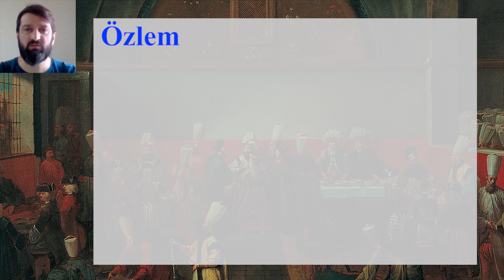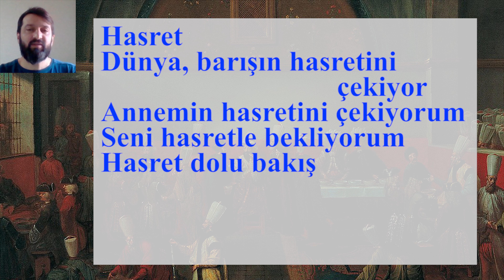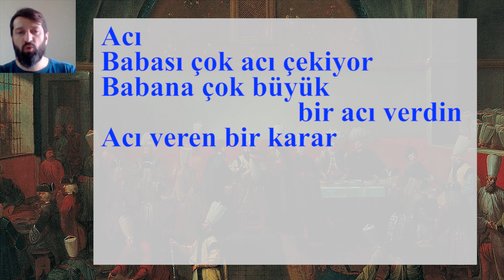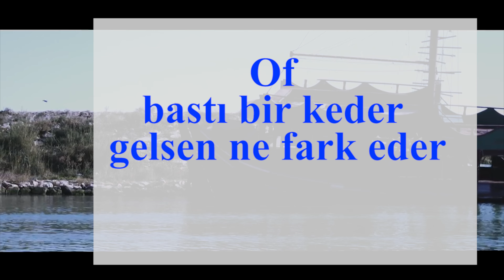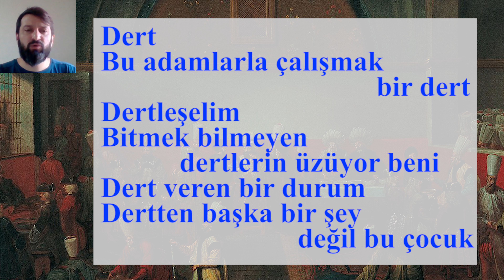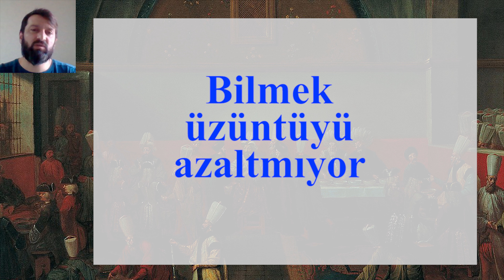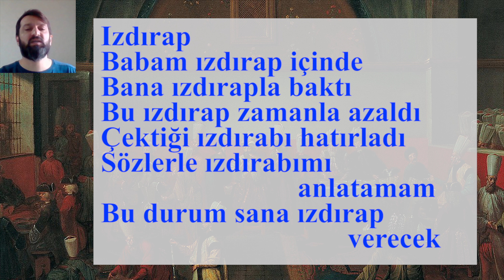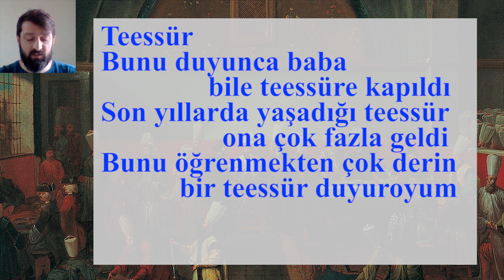Турецкие страдания. От тоски.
Поговорим о том, как правильно страдать по-турецки.
Ağlamak güzeldir
Такая у нас тема. Это песня одной из самых известных турецких исполнительниц Сезен Аксу. «Плакать – это прекрасно. Когда у тебя из глаз текут слезы, смотри у меня, не стесняйся».
Может для кого-то это открытие, но у турок есть целый культ тоски и печали. Чаще всего это случается из-за любви. Тему любви мы с вами уже разбирали.
Слова со значением «тоска, печаль, мучение, страдание», в основном, используются с глаголами çekmek/vermek/etmek/yaşamak/duymak и несколькими другими.

01:17
ÖZLEM
Özlem içindeyim
Sonsuz özlemimsin
Anayurt özlemi çektim
Bu evin özlemini yıllarca çektim
Özlemini çektiğim bir bayram bu
Видеопример:
02:31
Şehit Sekin’i mesai arkadaşları anlattı, onu özlemle andı

03:25
HASRET
Dünya, barışın hasretini çekiyor
Annemin hasretini çekiyorum
Seni hasretle bekliyorum
Hasret dolu bakış
Видеопример:
04:12
Onca yıl bu kadar hasret çekmişken

04:49
TAHASSÜR
Ciddi bir tahassür hissiyle baktı evine

05:31
ACI
Babası çok acı çekiyor
Babana çok büyük bir acı verdin
Acı veren bir karar
Видеопример:
06:09
Acıtmak/Beni şu anda acıtan ne?

06:32
KEDER
Keder çekti yıllarca
Bize keder verdin
O çok kederli şu sıralar
Keder dolu gözler
Kederli gözlerle baktı
Onun yüzünü keder kapladı
Видеопример:
07:33
Of bastı bir keder gelsen ne fark eder
08:09
Bazen neşe, bazen keder. Hayat böyle geçip gider

08:44
DERT
Bu adamlarla çalışmak bir dert
Dertleşelim
Bitmek bilmeyen dertlerin üzüyor beni
Dert veren bir durum
Dertten başka bir şey değil bu çocuk
Видеопример:
10:08
Sana göre hiçbir şey dert değil
10:21
Dertlenmek/Sen hiç dertlenme

10:42
ÜZÜNTÜ
Bu yıllar üzüntü içinde geçti
Üzüntülerden kurtulmak istiyor
İşlere daldı, üzüntüsünü bir zaman için unuttu
Üzüntünden başka ne üzerine konuşabiliriz?
Видеопример:
11:43
Bilmek üzüntüyü azaltmıyor

12:05
SIKINTI
Bu insan bana çok sıkıntı çektirdi
Can sıkıntısından kurtulamadı
Sıkıntılarıma hiç ortak olmadın
Can sıkıntısı dolu bakış
Видеопример:
13:11
Onun kurtuluşumuz için çektiği sıkıntıları sen de bizim için çektin
13:36
Susuzluk sıkıntısı söz konusu

13:54
IZDIRAP
Babam ızdırap içinde
Bana ızdırapla baktı
Bu ızdırap zamanla azaldı
Çektiği ızdırabı hatırladı
Sözlerle ızdırabımı anlatamam
Bu durum sana ızdırap verecek
Видеопример:
14:52
Izdırap içinde yorgunum şimdi

15:24
TEESSÜR
Bunu duyunca baba bile teessüre kapıldı
Son yıllarda yaşadığı teessür ona çok fazla geldi
Bunu öğrenmekten çok derin bir teessür duyuroyum